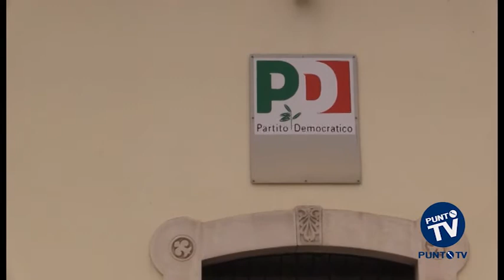Bitonto, Natilla (Pd): Il sindaco non comprende il disagio sociale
La protesta da parte di un centinaio di cittadini al Comune, l’occupazione del comitato di quartiere della zona 167, ma anche la storia di disperazione di una famiglia del centro storico, raccontata ieri da PuntoTV, sono tutti sintomi del grave disagio sociale che affligge Bitonto negli ultimi tempi. Situazioni che, invece di cementare la classe politica, hanno scatenato polemiche sulle quali è tornato il consigliere del Pd, Franco Natilla, per spiegare la posizione del partito.
Natilla chiede ad Abbaticchio di rivedere le priorità di intervento, per assicurare maggior attenzione a chi è in difficoltà.
Dopo la manifestazione a Palazzo Gentile il sindaco, per la verità, tenne a precisare che non si possono “tassare i propri cittadini fino al punto di garantire sussidi e borse lavoro per tutti, pensando a migliaia di altri cittadini onesti che soffrono sulle strade”.